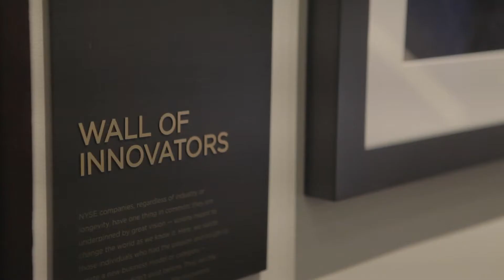CCIM NY Metro Chapter Event at NYSE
The NY Metro CCIM Chapter and Stewart Title Guaranty Company hosted an event at the New York Stock Exchange on March 29, 2017, to discuss commercial real estate trends, the economy, and more. CCIM educates and connects the world's leading experts in investment strategy, financial analysis, and market analysis.